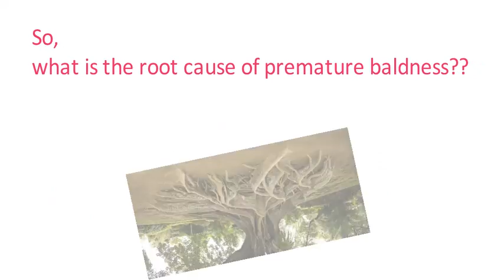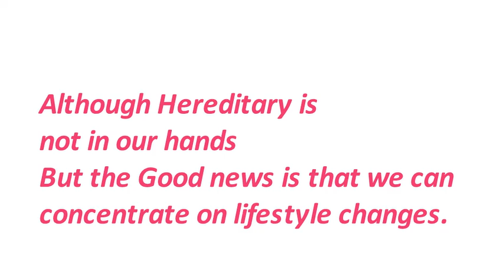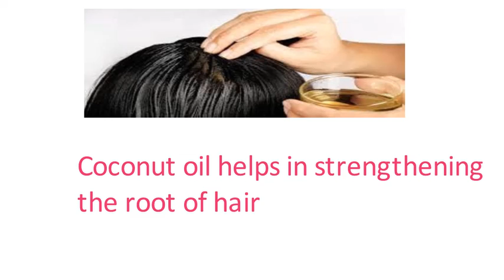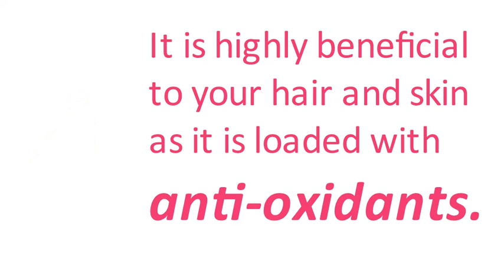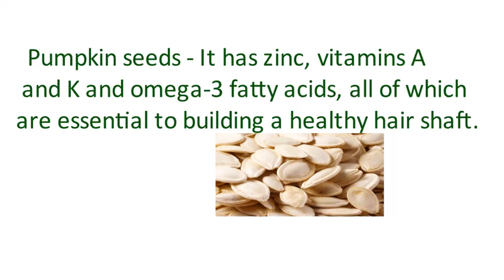Premature baldness tips/ Home remedies for premature baldness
Greetings!
Hope you have a lovely day :D
Our Vision is to enrich your life through our videos on health tips and other related events which might bring a smile on your face. :)